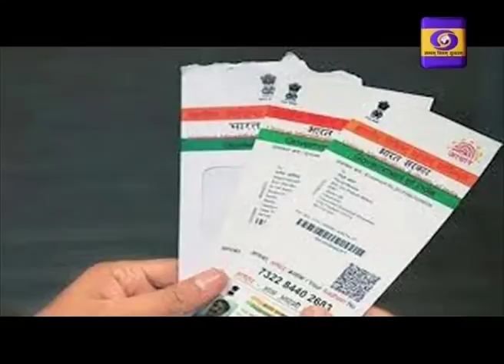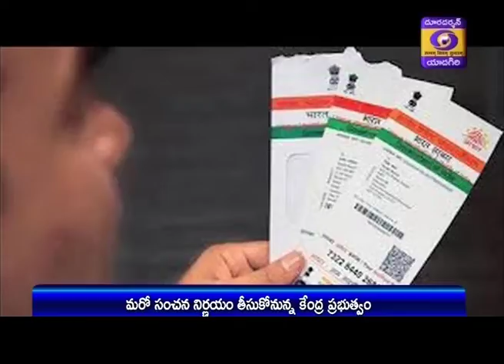Telugu News_Dt.17/11/19,Hrs.13:00